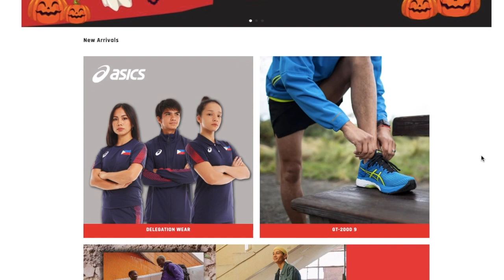Pinoy vs Pinoy! Nonito Donaire vs Reymart Gaballo | Full Episode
Pinoy vs Pinoy! "The Filipino Flash" Nonito Donaire Jr.faces Reymart "Assassin" Gaballo in the ring on Dec. 11 in California. Donaire is putting his WBC World Bantamweight title on the line against the undefeated Gaballo. Quinito Henson and Dyan Castillejo had the two fighters face-off in this exclusive interview!